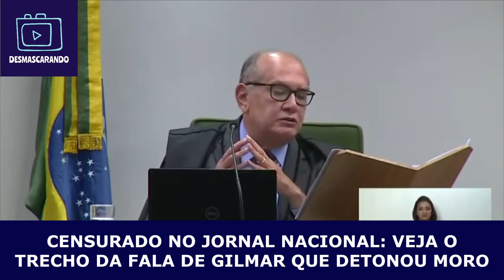Veja o trecho censurado pelo Jornal Nacional da fala de Gilmar Mendes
CENSURADO NO JORNAL NACIONAL: VEJA O TRECHO DA FALA DE GILMAR QUE HUMILHOU MORO E DALLAGNOL!!!